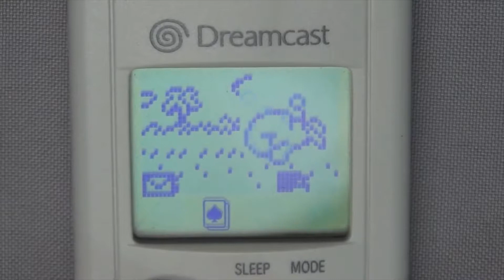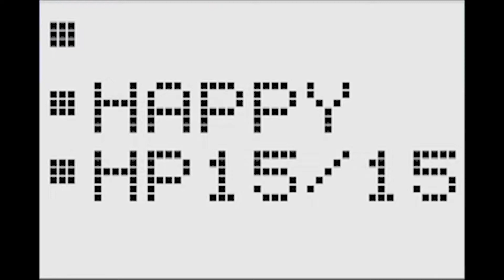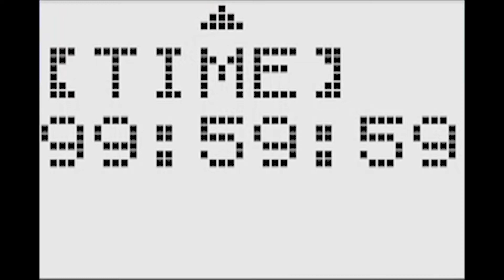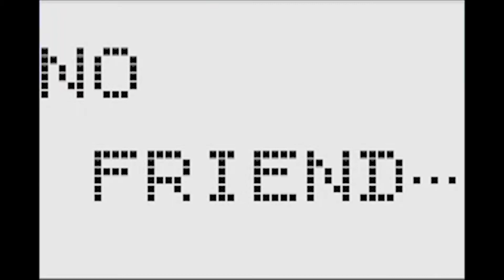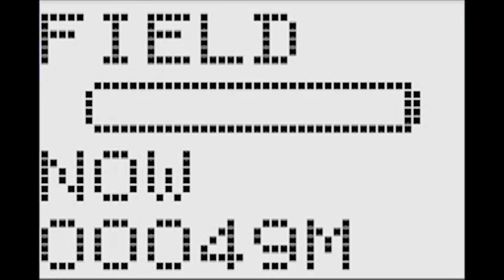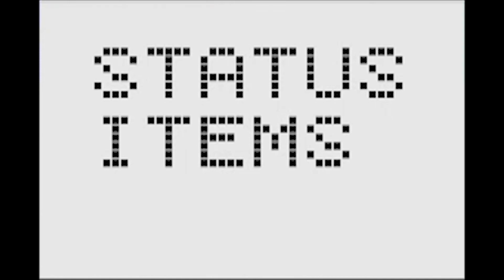"The Ballad of Ocho" - Chao Adventure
O HO, OCHO

Sonic Adventure is a platform video game developed by Sonic Team and published by Sega. It was originally released for the Dreamcast as a launch title in Japan in 1998, and worldwide the following year. It was the first game in the main Sonic the Hedgehog series since Sonic & Knuckles in 1994 and was the best-selling game on the Dreamcast.

Chao Adventure refers to the VMU minigame that acts as a trainer for Chao in Sonic Adventure. In the game, the Chao goes on an "Adventure Walk" where skills are improved, depending upon the selected course. Along the way, the Chao may find fruit in treasure chests, encounter bullies and meet characters from Sonic Adventure who bear fruit, with the exception of E-102 Gamma.

"Green Hill Zone (SONIC's 25th Anniversary Remix)" by TOY